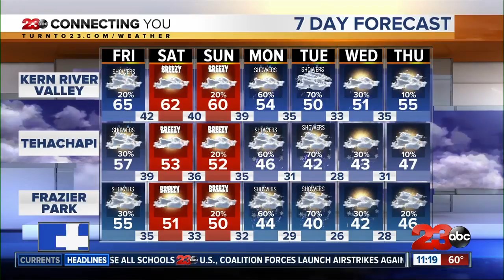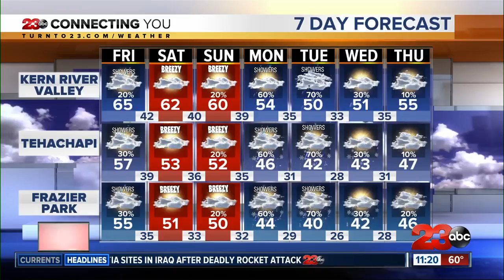Showers continue overnight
Scattered showers will continue overnight as our latest tropical storm is pushing east on Friday.